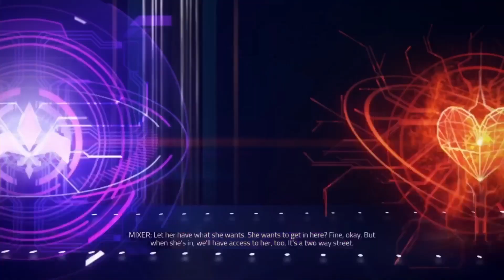Agents of Mayhem /14